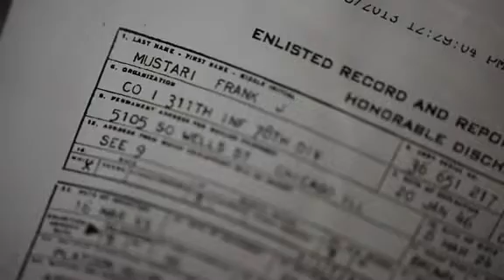Naples World War II vet talks about the Battle of the Bulge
Frank Mustari speaks about his experience during the Battle of the Bulge, which left him injured decades ago. The World War II veteran received a Purple Heart, a Bronze Star and a Presidential Unit Citation.